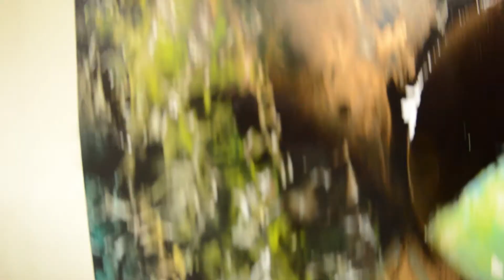Buried pyramid spray paint art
Hello guys welcome back again in my channel. Today i make another painitng dat looks awesome after i display this in living room. I love this painting. This video actually 22 minutes long, but i won;t let you guys watch dat long, so i make it shorter. I hope you all like it.